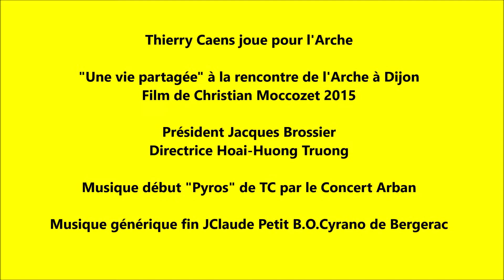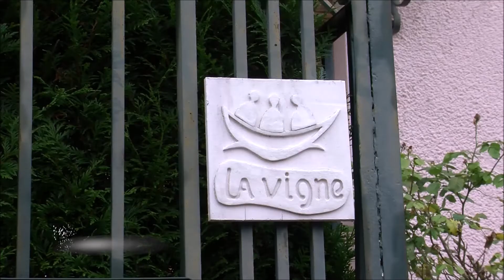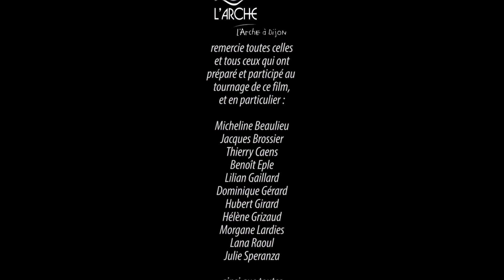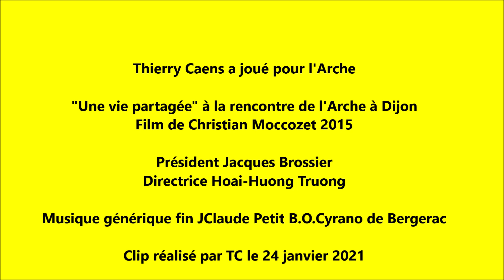Thierry Caens joue pour l'Arche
Une vie partagée"  à la rencontre de l'Arche à Dijon
 Film de Christian Moccozet 2015

Président Jacques Brossier     Directrice Hoai-Huong Truong

Musique début "Pyros" de TC par le Concert Arban

Musique générique fin JClaude Petit B.O.Cyrano de Bergerac